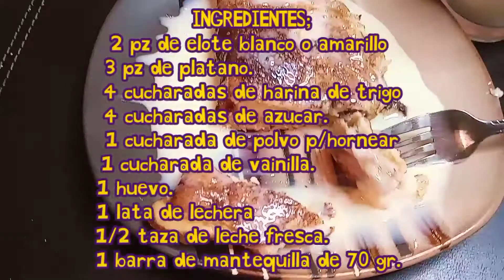Cachapas Dulces EN LICUADORA DESAYUNO O POSTRE!😋Receta Facil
CACHAPAS CASERAS DULCES EN LICUADORA CON MAIZ NATURAL Y PLATANO FRITO RECETA FACIL
Hola Bienvenidos a Casaculinary , el dia de hoy les hicimos unas deliciosas cachapas con maiz natural ,rellenas de platanito frito con lechera  , esta receta es venezolana pero esta vez la hicimos a nuestro estilo con un toque mexicano y  saben una cosa  esta combinacion  con los platanitos  asi fritos es algo super riquisiimooo..
enserio que se los recomiendo muchisimo deverian de animarse hacer esta receta
veran que no se van arrepentir
y si andas buscando mas postres con platano aqui en mi canal acabamos de subir una receta de pastel de platano super esponjosito y bien jugoso a qui les dejo el link por si gustan verla a continuacion les dejo los ingredientes de la cachapas

INGREDIENTES:
2 pz de elote o maiz blanco o ya sea amarillo
3 pz de platano maduro
4 cucharadas de harina de trigo
4 cucharadas de azucar
1 cucharada de vainilla
1 cucharadita de bicarbonato de sodio
1 barra de mantequilla .

gracias por acompanarnos les recuerdo que si no se an suscrito a mi canal te invito a que bayan a suscribirse !no olviden activar la campanita para que les llegue la notificacion cada ves que suba una nueva receta ! tamnien  no olviden ayudarnos  a compartir con toda su familia y amigos
para que ellos tambien formen parte de esta familia culinaria y juntos aprendamos a cocinar mas y mas recetas super deliciosas asi como estas que dios los vendiga nos vemos asta la proxima receta bye bye .